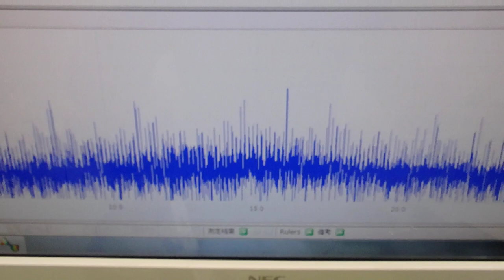メガヘルツの超音波発振制御技術 ultrasonic-labo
非線形特性
　応答特性